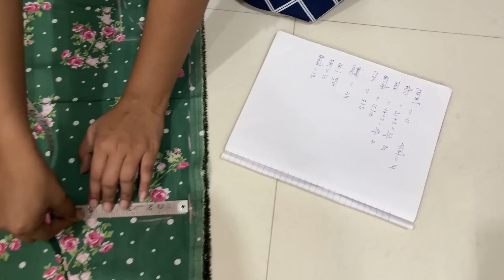मोटे लोगों के लिए बिना चुन्नट के Naira Cut Kurti कैसे बनाएं कि पेट बड़ा न दिखें /Side slit Naira Cut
Priya di ki Daily Wear Printed Naira Cut Kurti || Naira Style Kurti Cutting and Stitching
Daily Wear Naira Cut Kurti Cutting कैसे करें
Velvet Naira cut kurti kaise banaen
Naira Style Gathering Slits kurti/Frock Cutting And Stitching/ चाक वाली फ्रॉक/ High Slits Kurti DIY
frock kurti cutting and Stitching, frock kurti with plazo, frock kurti design, long kurta with side Slits long kurti with jeans, Designer side slit gathered long kurti tutorial, साइड स्लिट कुरती की कटाई और सिलाई, साइड स्लिट कुर्ती, chaka wali frock, how to cutting and stitching chaka wali frock, Frock Style Front Open Kurti cutting and stitching, zedi trendy fashion, ये साइड स्लिट कुर्ती अंब्रेला प्लाजो के साथ बहुत चली हुई है👌/side slit kurti/plazo cutting very easy

new vlog
Daily_vlog
Deepika ki Diniya
Needle Girl
Sitara Yaseen
My fashion art
Tailor nour
Fashion Maker
Reet Designs
Stitch & Style by Tanu
Radhika Tutorials
Tailoring Guruji
mairuti boutique
Behan vlog
bahanon ka pyar

Keep loving. 🥰🥰🥰🥰
keep supporting. 🙏🙏🙏🙏🙏
keep watching.